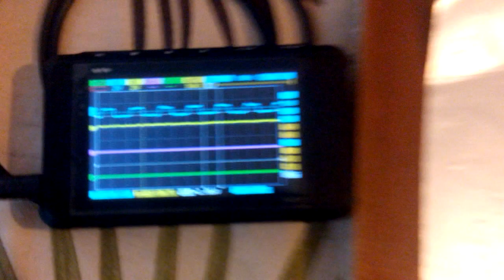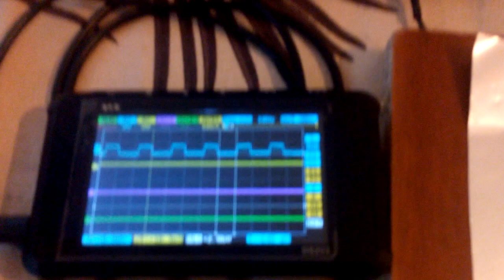CD4046 PLL als kapazitiver Sensor